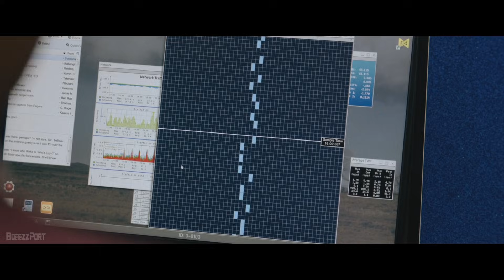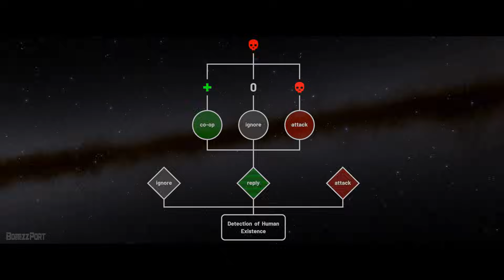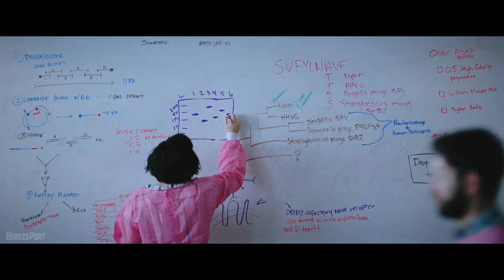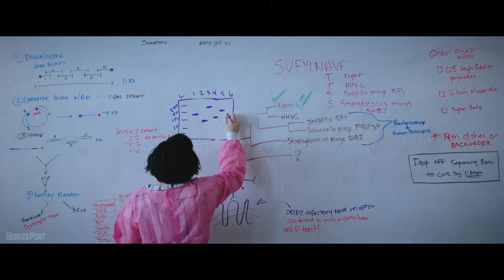Pluribus - The Hidden Truth Behind the Cosmic Mind Trap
Unlike most alien planetary invasion methods in the Dark Forest universe, Pluribus acts as a cosmic Trojan Horse, an interstellar gift engineered to disarm an entire civilization the moment it’s opened. Sent to Earth by an alien beacon from a relatively nearby star system, Pluribus hides behind the appearance of progress. Even if the extraterrestrial senders turn out to be benevolent, their initiative still aligns with the Dark Forest Hypothesis.

Chapters:
00:00 Pluribus Signal as a Weapon
03:01 Galactic Disarmament
04:10 Humanity's Defense
06:03 The Dark Forest Hypothesis

Footage:
- Some elements in this video are also made with the help of artificial intelligence.